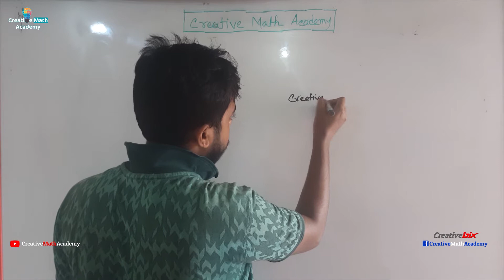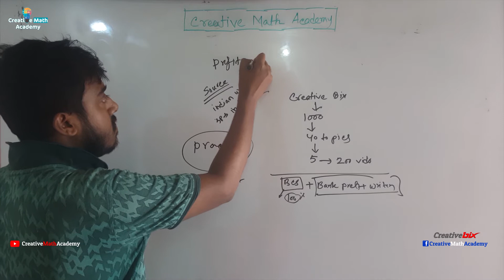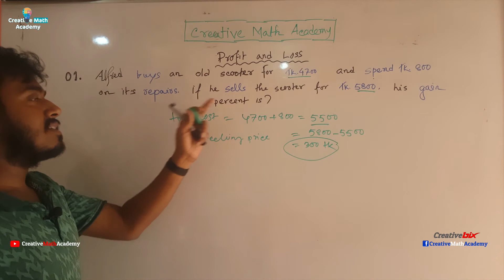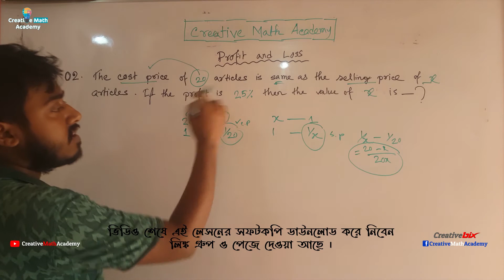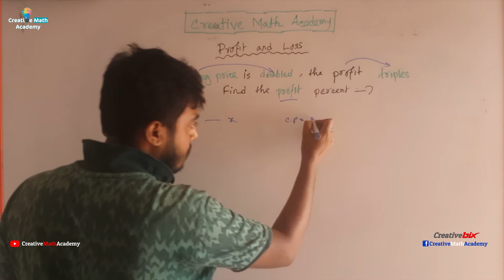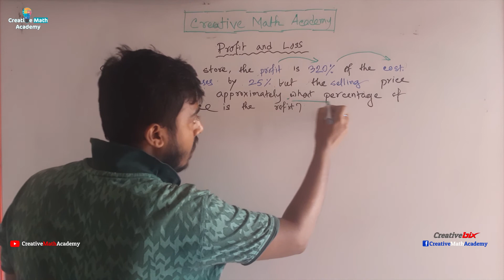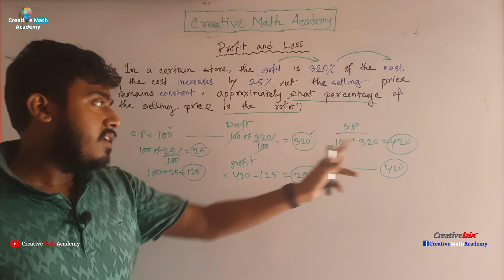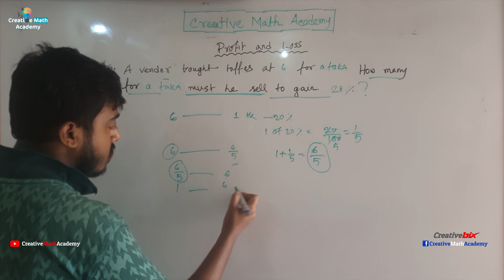Profit and Loss Part 01 । Bank Math Online Course । CreativeBix । Creative Math Academy